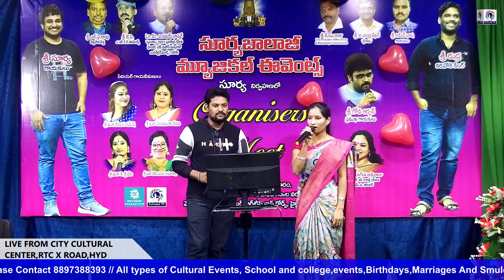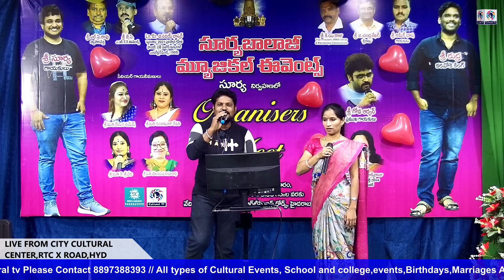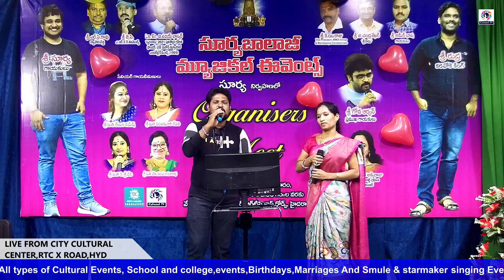సూర్యబాలాజీ మ్యూజికల్ ఈవెంట్స్ ll సూర్య నిర్వహణలో Organisers Meet ll LIVE